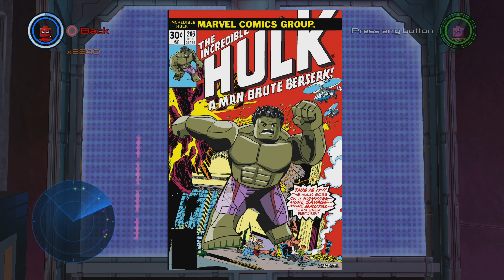LEGO Marvel's Avengers - All 22 Comic Pages (220 Mini Kit Reward / DLC included)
This video shows all 22 comic pages in LEGO Marvel Avengers, including DLC. Comic pages are unlocked by collecting all Mini Kits in a single level. The first 15 covers are from in-game levels, while the last ones are DLC only.